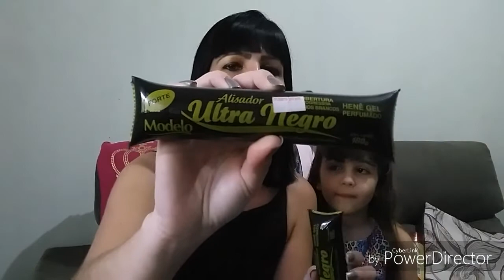Comprinhas Variadas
Comprinhas variadas Julho 2017